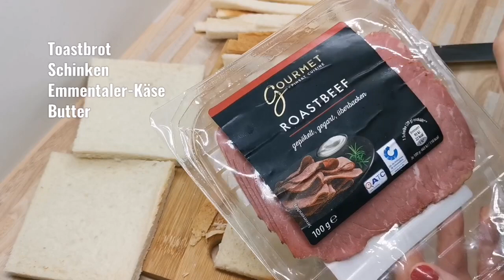Käsetoast - knusprig von außen, käsig von innen! Toast in der Pfanne zubereiten 😋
Für die Toasts habe ich folgende Zutaten genommen:

Toastbrot
Schinken
Emmentaler-Käse oder Gauda
Butter